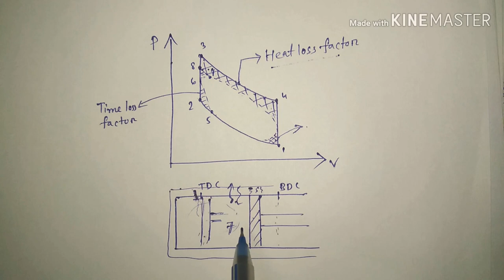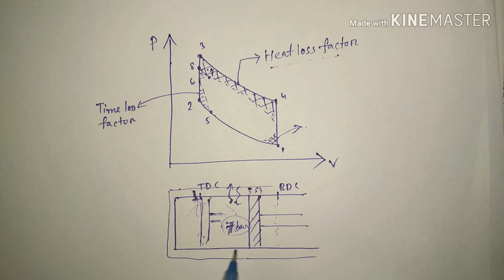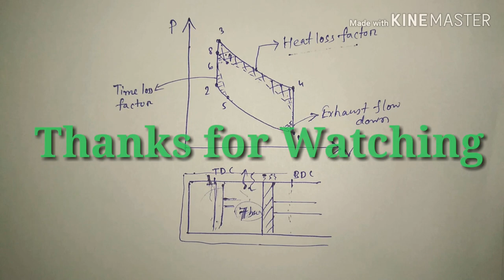Exhaust Flow down || Actual cycle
In this video I try to explain about "Exhaust flow Down". If you will face any problem regarding this topic feel free to ask in the comment box and if you like this video please share this video and subscribe my channel for regular updates...thanks friends,,Jai Hind🙏🙏